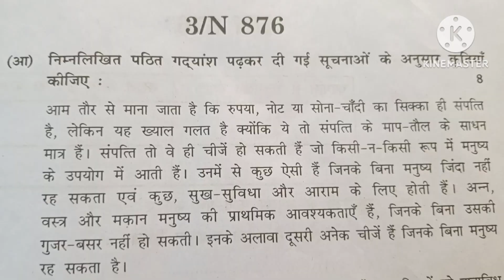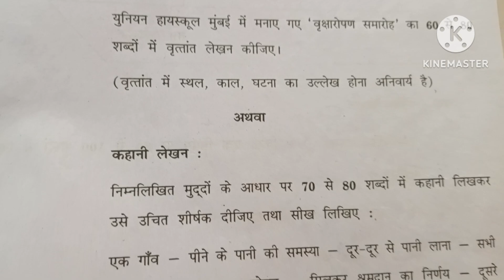इयत्ता दहावी एसएससी बोर्ड परीक्षा मार्च 2023 विषय हिंदी प्रश्नपत्रिका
इयत्ता दहावी विषय हिंदी मार्च 2023

रयत शिक्षण संस्था || सातारा प्रथम सत्र परीक्षा || इयत्ता दहावी (2022-23) विषय - हिंदी

1) रयत शिक्षण संस्था सातारा  २०२२-२३ प्रथम सत्र परीक्षा-१ इयत्ता दहावी विषय : हिंदी

2) रयत शिक्षण संस्था सातारा इयत्ता दहावी प्रथम सराव सत्र परीक्षा १ विषय विज्ञान भाग एक

3) इयत्ता दहावी प्रथम सत्र परीक्षा १ विषय विज्ञान भाग - 1

4) Rayat Shikshan Sanstha Satara Rehearsal First Semester-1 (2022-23)
Subject - Science

5) 10th standard fist semester exam

6) Rayat Shikshan Sanstha first semester exam 10 class

7) Rayat Shikshan Sanstha Satara Rehearsal First Semester-1 Questions papers

8) iyatta dahavi board question papers

9) रयत शिक्षण संस्था सातारा गुरुकुल सत्र सराव परीक्षा प्रश्नपत्रिका सन 2022-23

10) रयत गुरुकुल प्रकल्प

11) Rayat Shikshan Sanstha pratham satra 2022-23

12) रयत शिक्षण संस्था सातारा इ.१०वी प्रथम सत्र परीक्षा-१ विषय : गणित भाग एक ( math  part 1)

13) इयत्ता नववी प्रथम सत्र परिक्षा 2022-23

14) Rayat Shikshan Sanstha Satara Rehearsal First Semester-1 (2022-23)

15) Rayat Shikshan Sanstha Satara Gurukul Project Rehearsal First Semester-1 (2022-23)

16) रयत शिक्षण संस्था सातारा  २०२२-२३ प्रथम सत्र परीक्षा-१ इयत्ता दहावी विषय : विज्ञान भाग - 1

17) pratham satra iyatta navvi Hindi paper

18)  इयत्ता दहावी विषय हिंदी मार्च 2023

19) इयत्ता दहावी विषय हिंदी

20) 9th class first semester examination 2022- 23